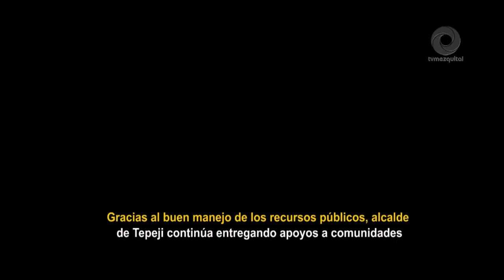Gracias al buen manejo de los recursos públicos, alcalde de Tepeji continúa entregando apoyos a comu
Gracias al buen manejo de los recursos públicos, alcalde de TepejiDeRío continúa entregando apoyos a comunidades